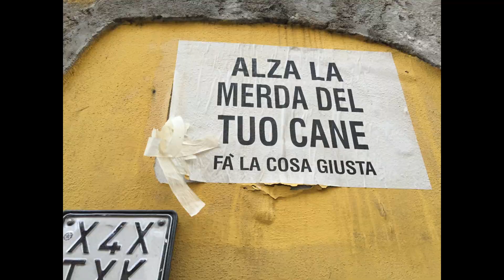Verso Sud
Viaggiare verso Sud anche se dire attraverso sarebbe più opportuno.
Viaggiare per ricercare ed incontrare sapori e costumi, ad un ritmo ed un passo che andiamo a perdere, di tanto in tanto, causa di forza maggiore.
Terre fatte di uomini sicuramente vulcanici ma anche nostalgici.
Che altro dire? Ci ritorneremo.